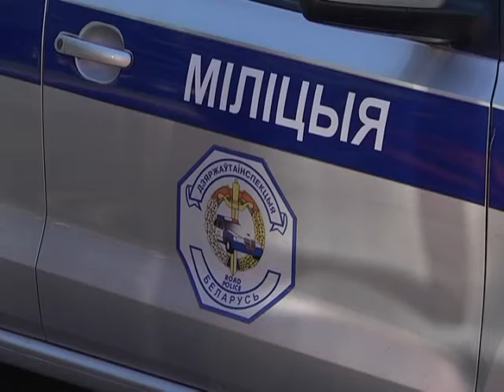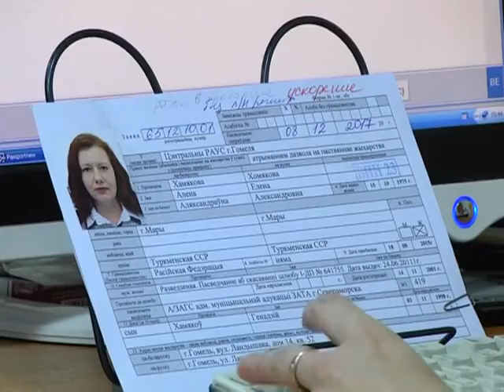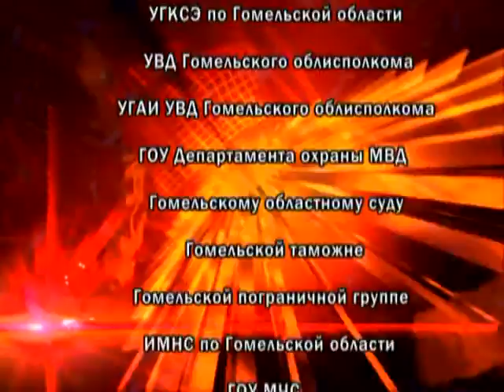30 08 2016 Де-факто